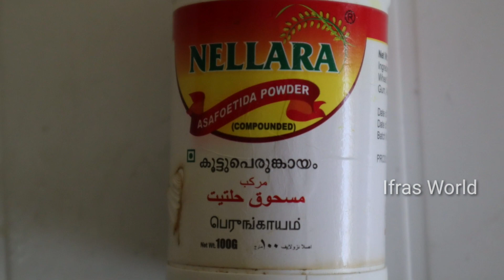Nadan Parippu Vada / നാടൻ പരിപ്പ് വട തട്ടുകട സ്പെഷ്യൽ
Ifras World